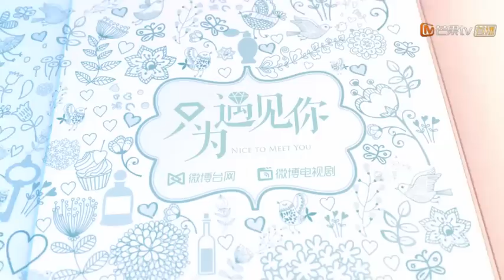《只为遇见你》遇鉴番外13期：现场NG欢乐多！张铭恩强吻文咏珊惹爆笑 Nice To Meet You【芒果TV独播剧场】